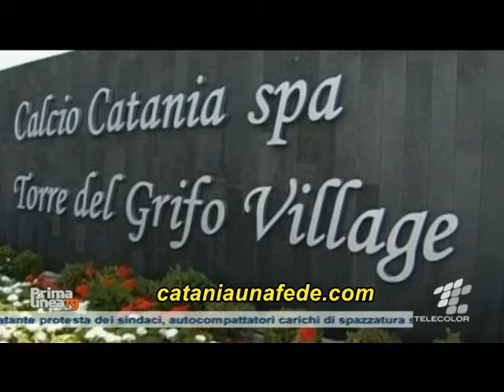Parte il conto alla rovescia